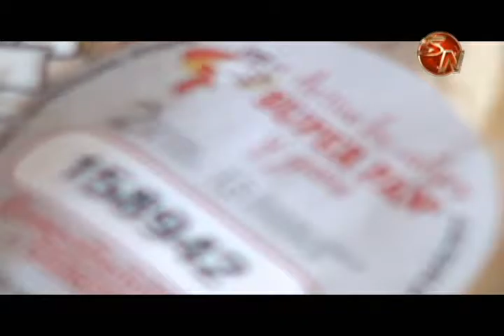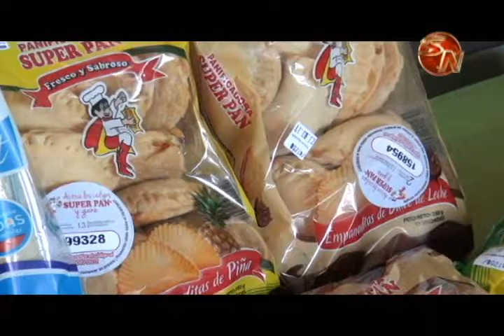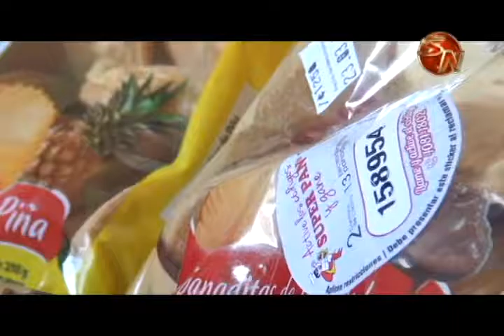Active los códigos y gane premios con Súper Pan